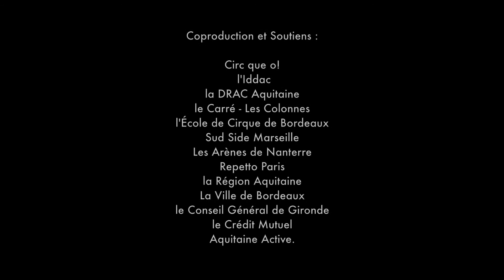Le rêve d'Erica - 24 giugno 2016 - Ciriè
Lunathica 2016 - Festival Internazionale di Teatro di Strada
dal 3 al 25 giugno
Ciriè, Nole, Mathi e San Maurizio Canavese (TO).
+ un evento speciale l'11 giugno a Torino
Ingresso gratuito. Adatto a tutte le età.